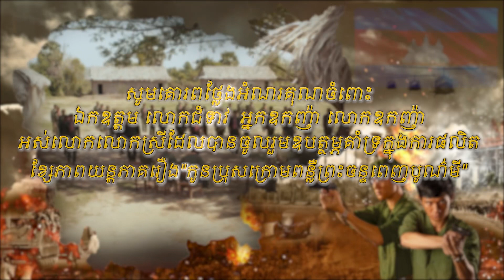រឿង​ កូនប្រុសក្រោមពន្លឺព្រះចន្ទពេញបូណ៌មី​, ភាគទី៨១/វគ្គទី០៤